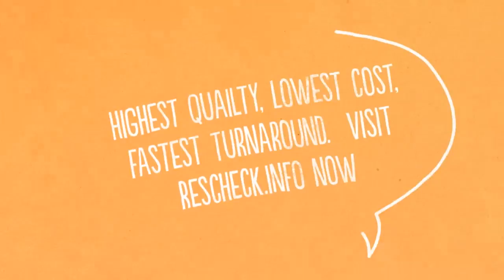Spokane Washington Rescheck